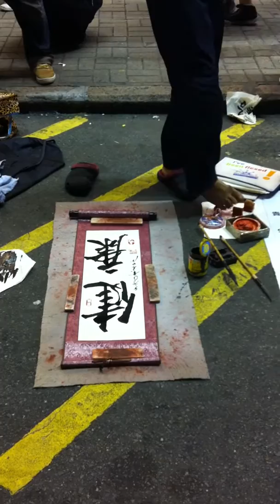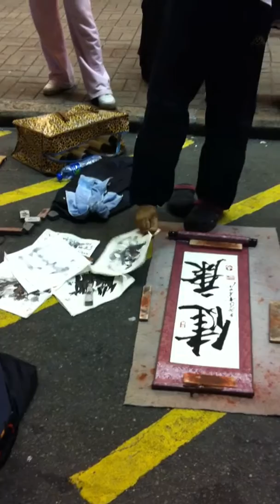Guy with no arms ='(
I was in HK (Mong Kok) and this guy lost his arms and still able to write with his mouth so well, please do not make any jokes about it.